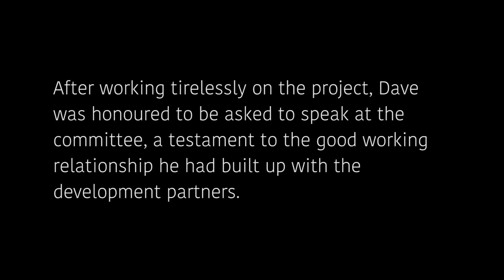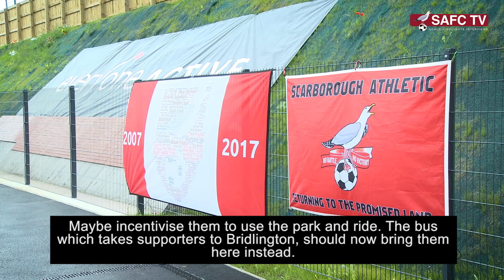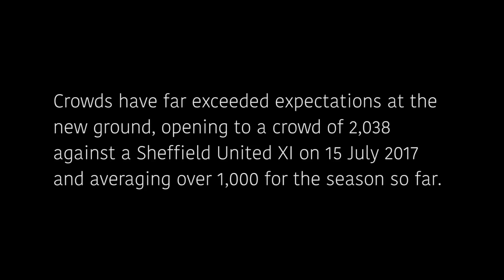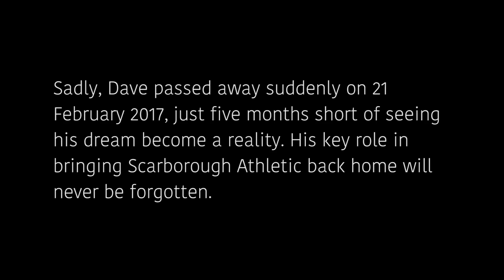"I'm David Holland"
The late Chairman of Scarborough Athletic Football Club, David Holland, presenting to the Scarborough Borough Council Planning and Development Committee in 2015 on behalf of the applicants for the Scarborough Sports Village development.

This video was produced to commemorate the first anniversary of David passing away and to reflect on the return of football to Scarborough, for which so much is owed to the efforts of David.